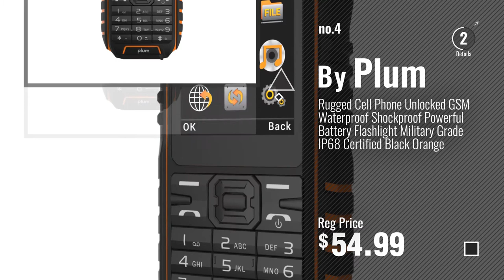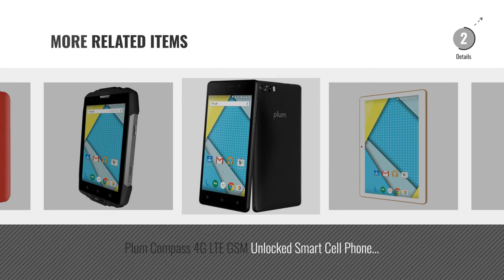Top 5 Plum Unlocked Cell Phones [2018 Best Sellers]: Plum Gator 4 - Rugged Smart Cell Phone Unlocked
New! 2019 Black Friday / Cyber Monday Cell Phones Deals and Updates.

Black Friday / Cyber Monday Plum Gator 4 - Rugged Smart Cell Phone Unlocked Android 4G GSM 13 MP Camera 5" HD Display by Plum

Black Friday / Cyber Monday Plum Tablet Phablet Smart Phone 4G GSM 7" Display Unlocked Android 6.0 Dual Camera Quad by Plum

Black Friday / Cyber Monday Plum  5" Unlocked Smart Cell Phone 4G GSM Android 6.1 Quad Core 8+1 GB Memory 8 MPX Camera by Plum

Black Friday / Cyber Monday Rugged Cell Phone Unlocked GSM  Waterproof Shockproof Powerful Battery Flashlight Military by Plum

Black Friday / Cyber Monday Unlocked Smart Cell Phone 5" Display 4G GSM 8 MPX Camera 8 GB Memory Android 5.1 Quad Core by Plum

Black Friday / Cyber Monday Plum Ram 7 - 3G Rugged Unlocked Cell Phone GSM - IP68 Certified Military Grade Water Shock by Plum

Black Friday / Cyber Monday Plum 10" Tablet Phablet Smart Phone Unlocked 4G GSM Android 5.1 ATT Tmobile MetroPCS by Plum